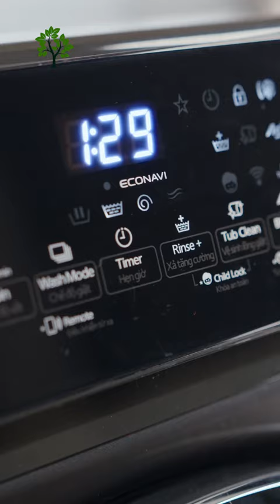ĐÀN ÔNG ĐỘC THÂN CẦN GÌ?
TOP 2 ĐIỀU NGƯỜI ĐÀN ÔNG ĐỘC THÂN KHÔNG THỂ KHÔNG CÓ 😉😉
Top 1: giặt giũ thảnh thơi, khơi nguồn sống khỏe!

Sản phẩm tủ lạnh, máy giặt Panasonic đạt Chứng nhận Hiệu suất Năng lượng cao nhất do Bộ Công thương trao tặng năm 2023 (*)